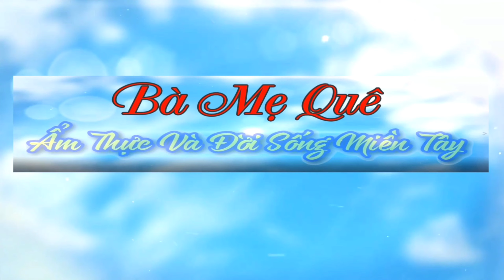Cách Nấu BÚN CHẢ CHAY Đơn Giản Nhanh Gọn | Món Chay Ngon Bà Mẹ Quê.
♨️ Cách Nấu BÚN CHẢ Thơm Ngon Siêu Dễ | Món Chay Ngon Bà Mẹ Quê.
♨️ Chào mừng quý cô bác đã trở lại với kênh của Bà Mẹ Quê.Em xin chúc quý cô bác luôn vui khỏe. Xin cảm ơn
♨️ Bản quyền sử dụng thuộc về Bà Mẹ Quê.
♨️ Quý cô bác nhấn vào link bên dưới để xem nhiều món ăn chay hơn nha 👇👇👇